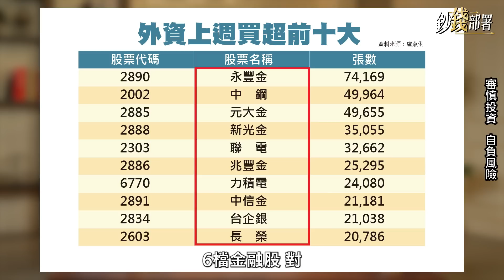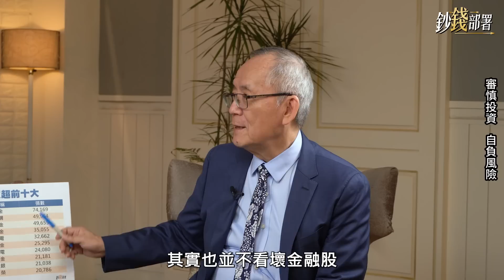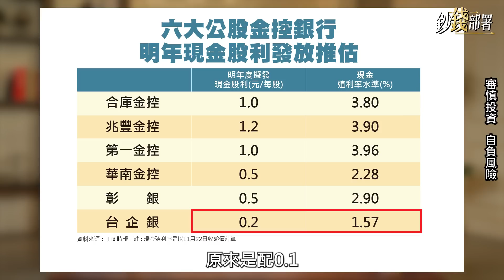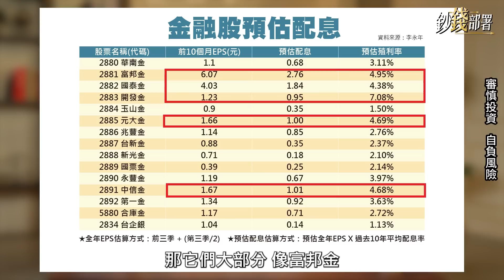精華💰 外資回補金融股 認錯行情可跟嗎? 永年哥為何開始推金融股?《鈔錢部署》盧燕俐 ft.李永年 20221202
外資上週買超10大股票裡，有6檔都是金融股，這波認錯行情裡，有哪些值得入手呢？
話鋒一轉，永年哥說自己曾因為不推金融股而被罵翻，那為何現在開始推薦了呢？

⏰每週二、四 晚上九點線上首播